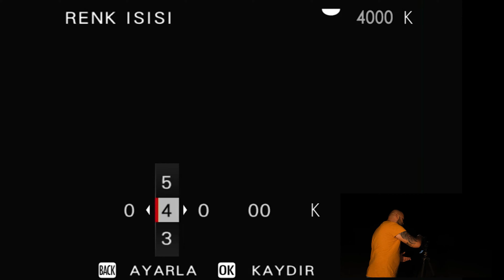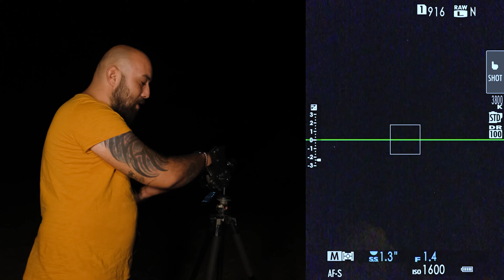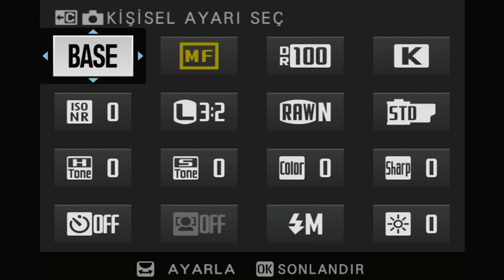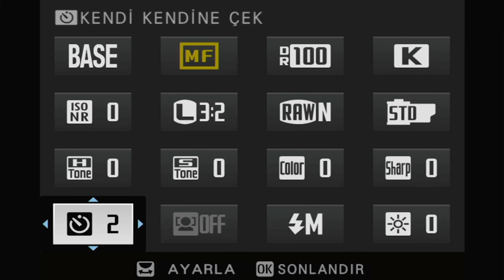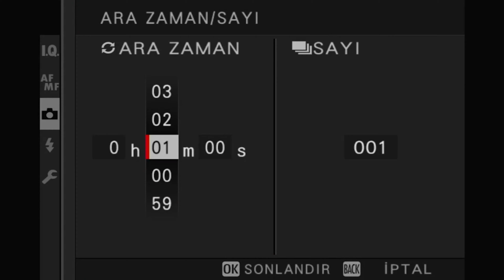Gece ve Samanyolu Fotoğrafçılığı Üzerine Püf Noktaları II Uygulama - Can İğci & Ümit Erdem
Antalya Showroom'dan Ümit ve Can bu haftaki içeriklerinde uygulamalı olarak gökyüzü fotoğrafçılığından örnekler sunuyorlar bize. Özellikle Samanyolu çekimleri oldukça keyifli ve bir o kadar da zordur. Gökyüzü ve yıldız fotoğrafçılığını merak edenlerin mutlaka izlemesi gerekmektedir.

Aşağıdaki bağlantıdan fotoğraf ve video alanı için binlerce farklı ürün bulabilirsiniz.